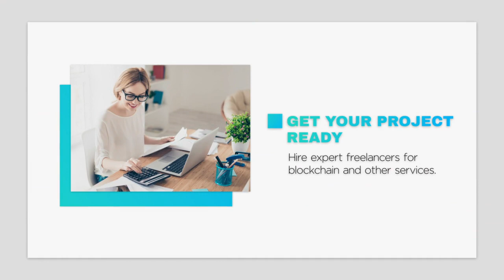AWESOME FREELANCE BLOCKCHAIN MARKETPLACE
hiringblocks is a platforms, were both people looking for work and employers post their offers with more focus on blockchain and other projects.
Being a freelancer is an excellent way to turn your talent or hobby into money. You have the freedom to apply for only the projects that you like or you’re good at.
Also, you constantly sharpen your skill by taking different projects from various employers. In the end, your portfolio shall grow and there will be many more job offers.

Just complete your profile and let us know your skill sets so we can match you to the right jobs🥳